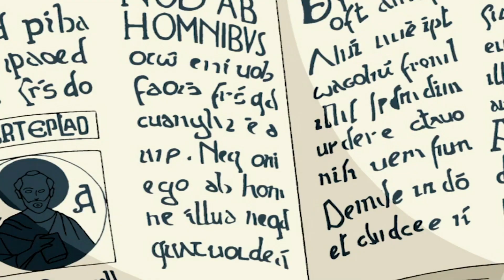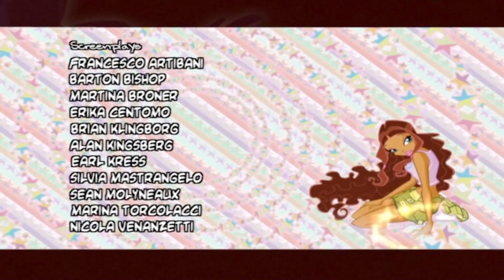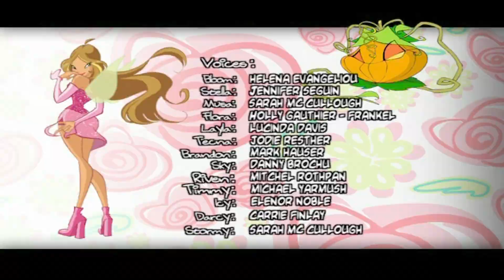Winx Club | ENGLISH – Nickelodeon | Season 3 Episode 7 | Heroes of the Past | FULL EPISODE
After the events in Andros, the Winx return to Alfea and are grounded by Griselda, forcing them to clean the library without the use of magic.